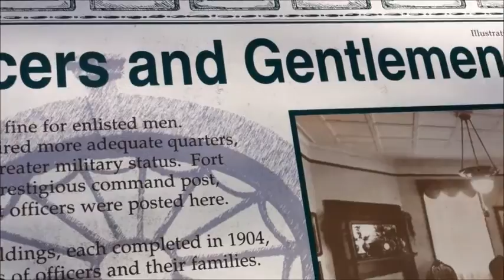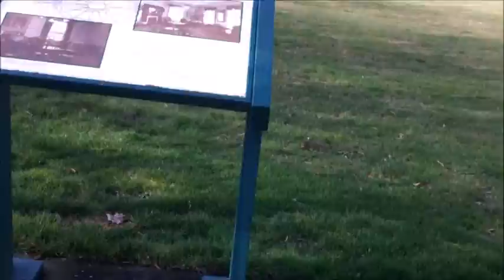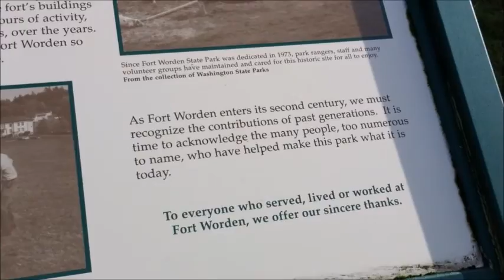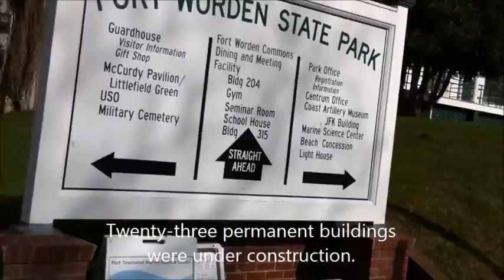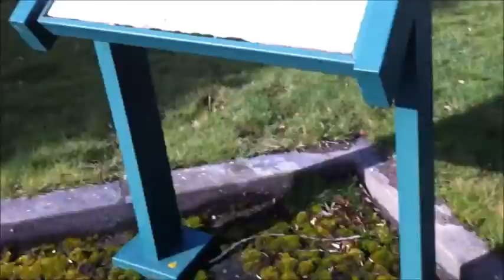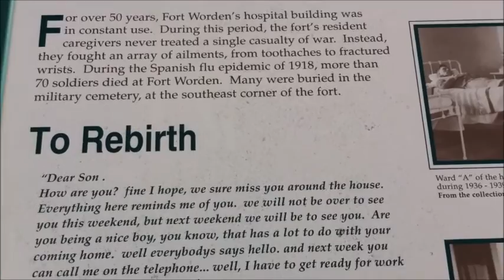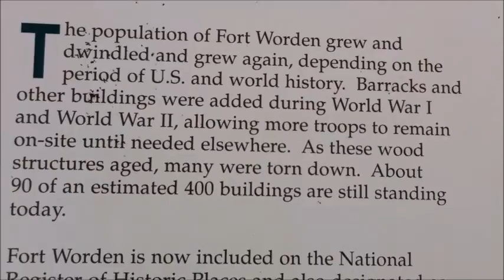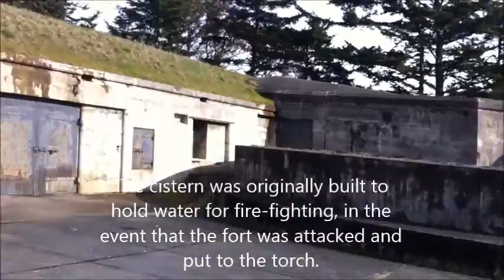Bicycling Around Fort Worden Park; History Facts; Movies were Made Here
If you look at Wikipedia, they say 2 popular movies were filmed at Fort Worden:
"An Officer and a Gentleman" with Richard Gere; I recognized some of the background from the trailer

Also, some musicians love the reverb. Who doesn't? Apparently, there was a huge tank on reserve for the fire department that was drained. People can go down in it and play music to the sound of some spectacular reverb.